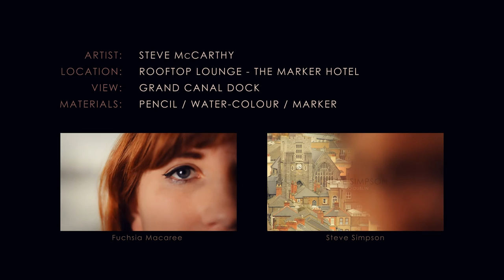Fáilte Ireland - Dublin Views w/ Steve McCarthy – Huskies Agency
As part of Fáilte Ireland’s Visit Dublin campaign, we got some renowned artists to recreate a selection of wonderful views from around the capital. In this video, illustrator Steve McCarthy captures the wonderful scene atop of the Marker Hotel looking down on Grand Canal Dock using just a pencil, marker & water-colours.